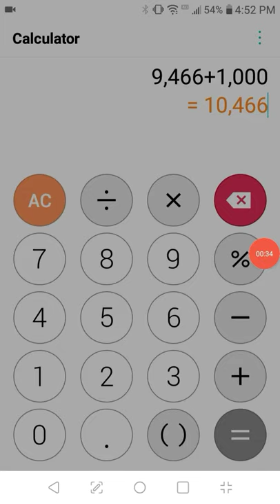(Clarence Shorts) Kissing Booth